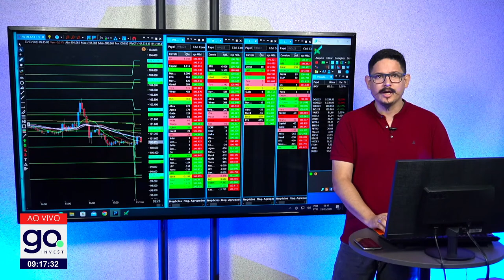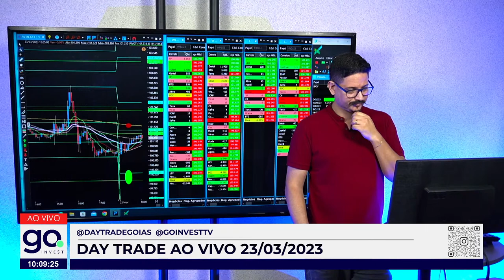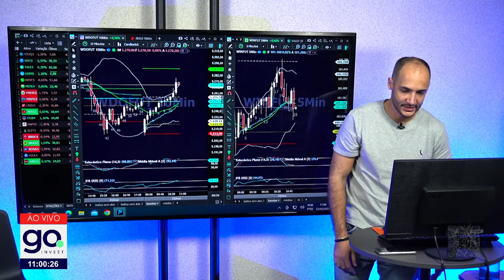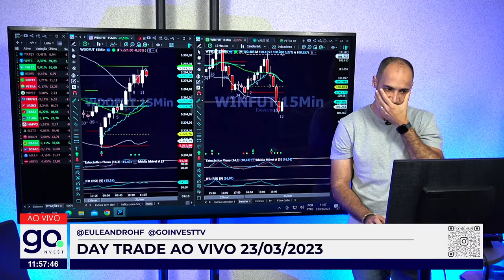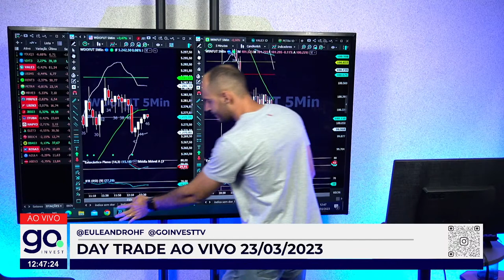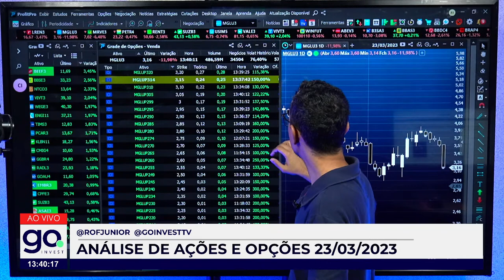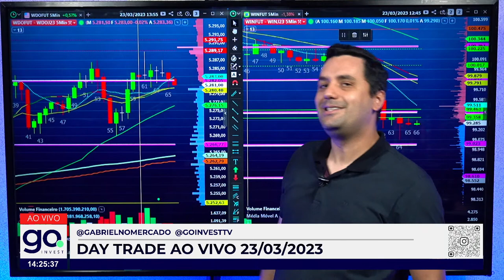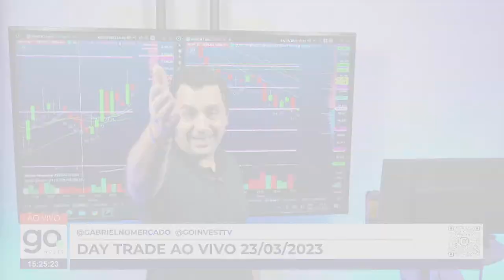🟢 DAY TRADE AO VIVO ÍNDICE, DÓLAR E AÇÕES │ANÁLISE GRÁFICA, TAPE READING │GO INVEST TV │ 23/03/2023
De segunda a Sexta, das 9 às 17 horas.

Day Trade e Swing Trade AO VIVO no Mini Dólar, Mini Índice e Ações.

Descubra o jeito certo de investir, sem promessinha de dinheiro rápido e fácil!

É neste canal que você vai encontrar as recomendações e análises de ações, opções e mini contratos de forma REALISTA, para que você aprenda a operar como profissional e obter os melhores resultados.

GOINVEST, muito mais que a sua TV do mercado financeiro é a sua Universidade de investimentos.

Let´s GO INVEST!

▼ Nossos Analistas ▼

Leandro, Leandro H. Faria  - Formado em Direito, Trabalho no mercado a 7 anos, Especialista em análise técnica
Opera índice / dólar / ações / opções e Forex.
Ronan Junior @rofjunior – Assessor de Investimentos, pós graduado em Finanças e Investimentos, especialista em análise fundamentalista de ações e opções.

Gabriel Uarian @gabrielnomercado – Analista CNPI, trader desde 2008, especialista em daytrade de ações, índice e dólar, criador do indicador de análise técnica INDICASEMDOR.

As análises e recomendações contidas nessa transmissão foram elaboradas pelo analista Gabriel Uarian Queiroz Bezerra (CNPI-T -3529)

O analista (CNPI) declara que elas são preparadas de acordo com o estabelecido na Instrução CVM nº 20/2021. As recomendações contidas nessa transmissão refletem exclusivamente as opinião pessoal do analista sobre as companhias e seus valores mobiliários e foram produzidos de forma independente e autônoma.
Cumpre lembrar que no mercado financeiro envolve riscos e não há nada que possa garantir rentabilidade.